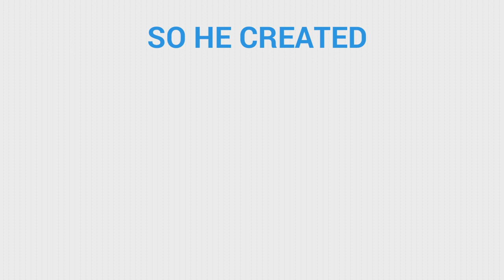Nick Giammarino - Not A Dinar Guru - New Podcast Started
I created this video myself to show my journey from a dinar guru listener to a website builder and now, I do podcasts.

Yes, I made this video myself, I wanted to make it catchy, funny, informative, and to the point.  I really hope you enjoy it.  This is the first video I made like this, I don't plan more, I just thought the new software would be fun to test out today.

You all know that I am a real guy, I actually read emails and comments, and I genuinely care about each and every one of you.  I'm not a dinar guru.  I just really want to inform everyone about the global currency reset.